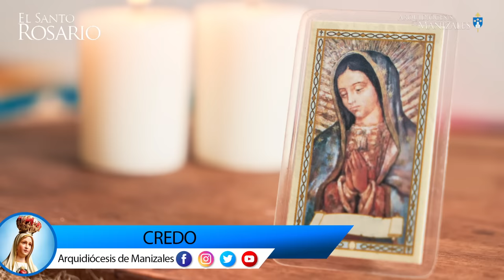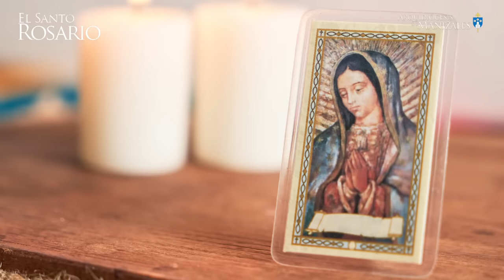Santo Rosario de hoy Viernes 23 agosto 2024 I Arquidiócesis de Manizales I Misterios Dolorosos.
✅ Misterios Dolorosos (viernes y viernes)
1. La Oración de Nuestro Señor en el Huerto de Getsemaní.
2. La Flagelación del Señor.
3. La Coronación de espinas.
4. El Camino del Monte Calvario cargando la Cruz.
5. La Crucifixión y Muerte de Nuestro Señor.